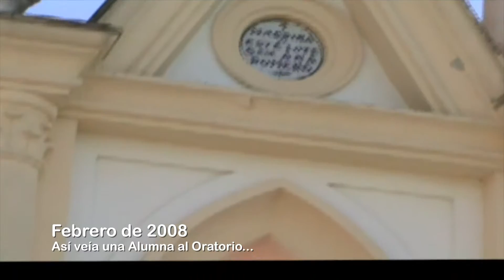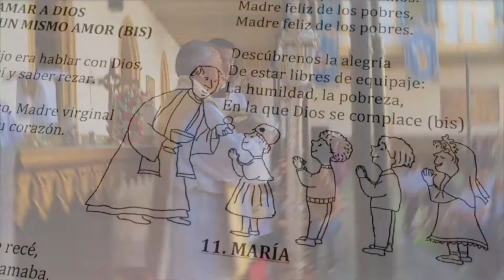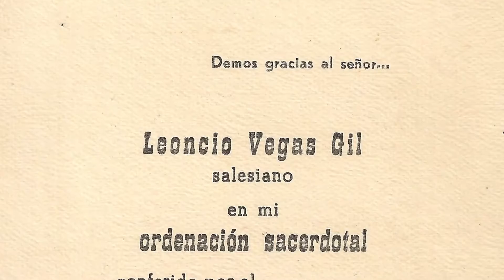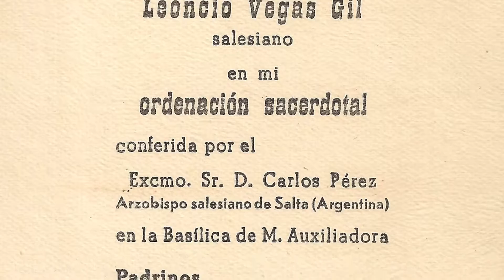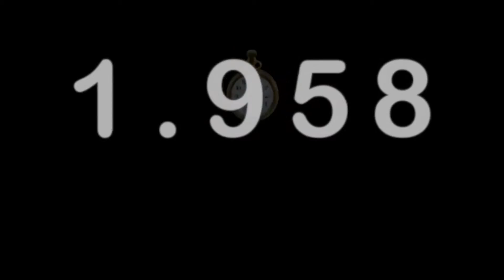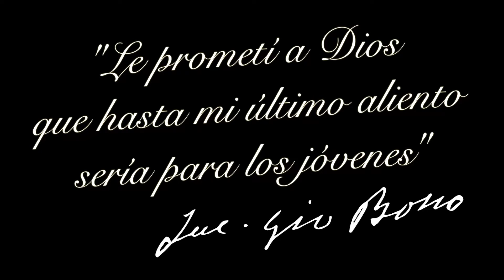Bodas de oro del salesiano Leoncio Vegas Gil